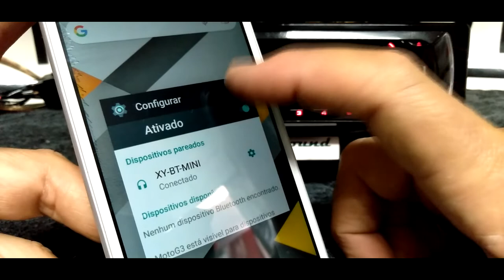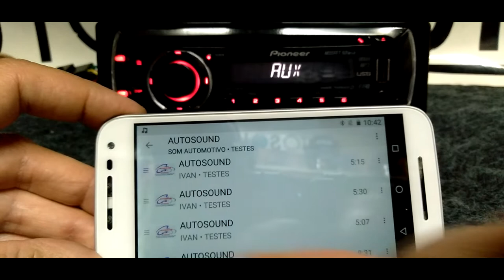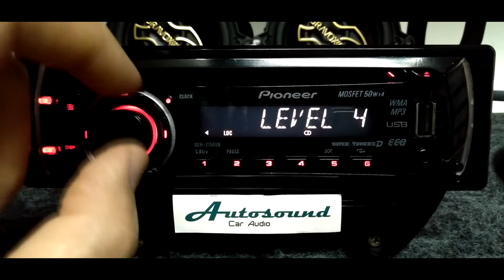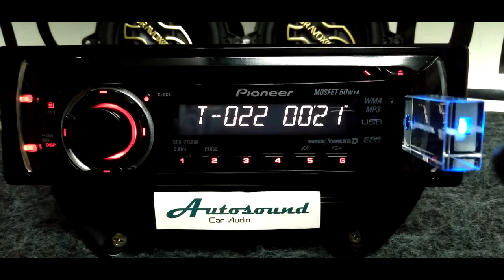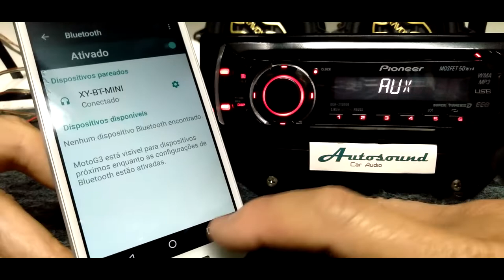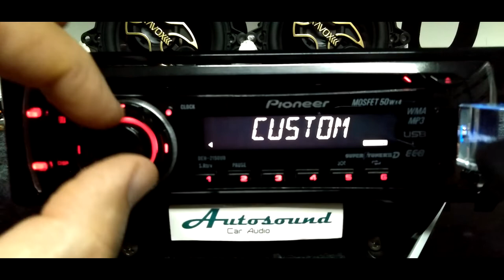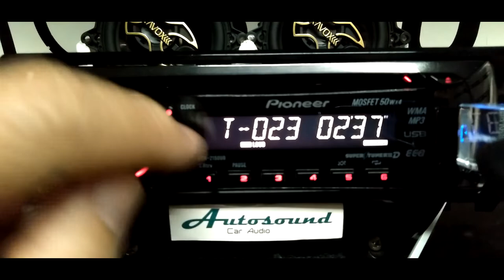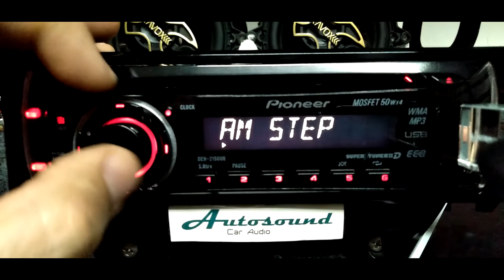PIONEER DEH-2150UB MP3 BLUETOOTH CD PLAYER 50W x 4 CANAIS AM/FM/MP3/RCA/AUX/USB ( 1° Parte )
MARCA PIONEER - MODELO DEH-2150UB - ANO2009

MUITO OBRIGADO a você que curte compartilha ou se inscreve neste canal.

CARACTERÍSTICAS:

• CD PLAYER DE ALTA POTÊNCIA COM 4 CANAIS/SINTONIZADOR
• MOSFET 50W X 4 MAX.
• DAC DE 1 BIT COM FILTRO DIGITAL DE SOBREAMOSTRAGEM 8X
• EQUALIZADOR DIRETO (3 MODOS)
• CONTROLES DE VOLUME/BALANÇO ELETRÔNICOS
• CONTROLES DE GRAVES/AGUDOS ELETRÔNICOS
• LOUDNESS ELETRÔNICO
• PRÉ-SAÍDAS DE RCA (TRASEIRA)
• PRÉ-SELEÇÃO DE 24 EMISSORAS (18 FM/6 AM)
• FRENTE REMOVÍVEL PARA SEGURANÇA CONTRA ROUBO

- OPÇÃO DE CONTROLE REMOTO

Nesta unidade com placa para envio de musicas por Bluetooth instalada .